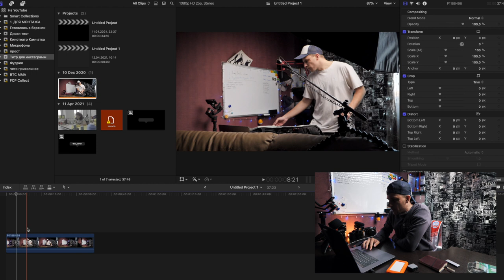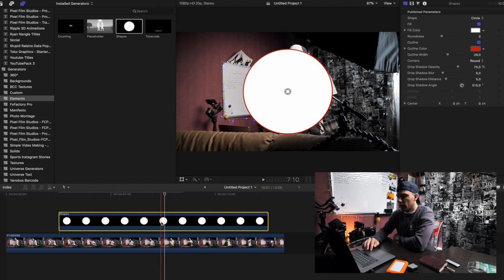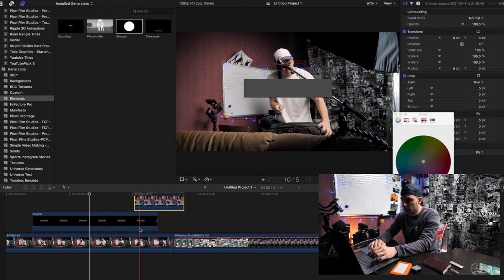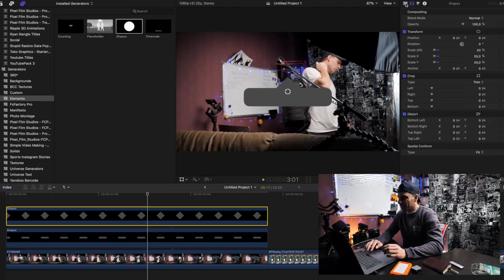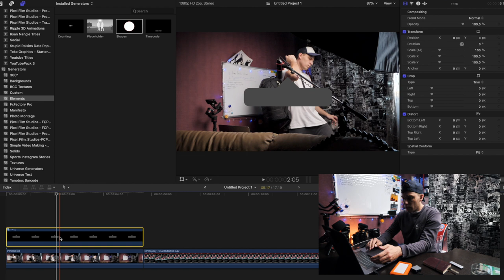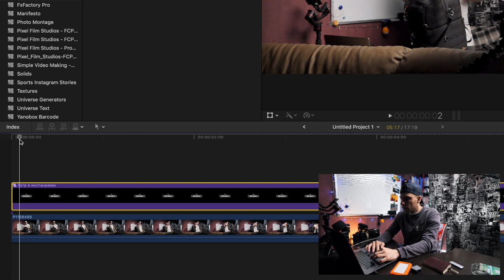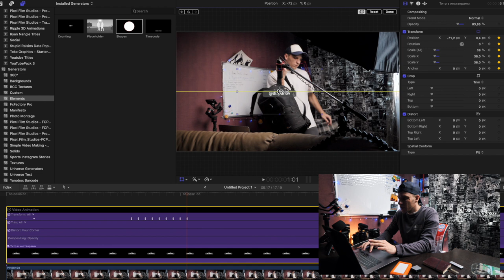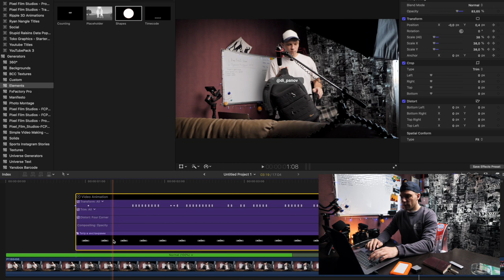Всплывающий титр как в инстаграмм без плагинов | Final Cut no plugin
Показываю как сделать незамысловатый титр из инстаграмм. Такой когда например на фотке кого то отмечаешь, как он правильно называется - popup? Кароче титр не исплользуя плагины, стандартными инструментами Final cut pro.